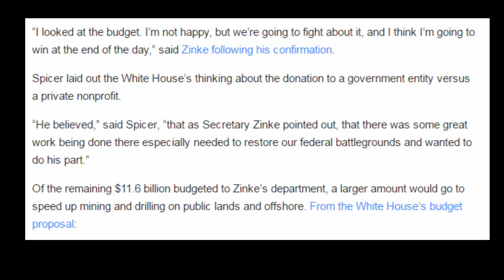Trump donates 3 months’ salary to Interior Department, offsetting 0 005% of proposed budget cut